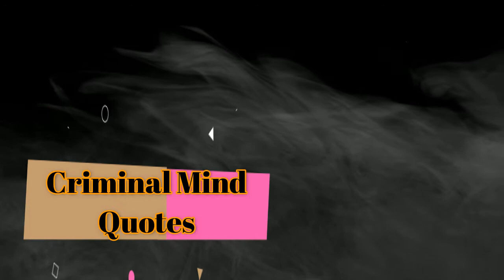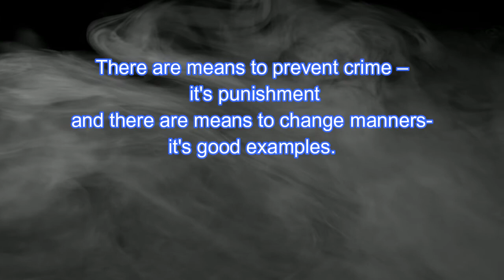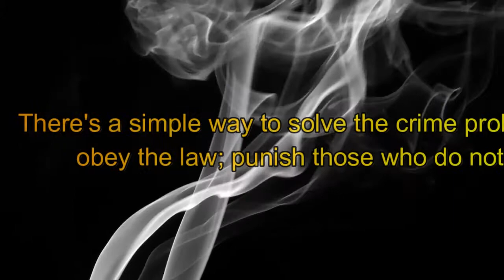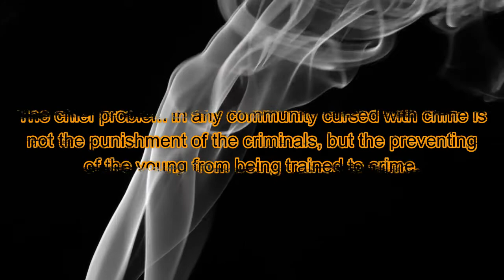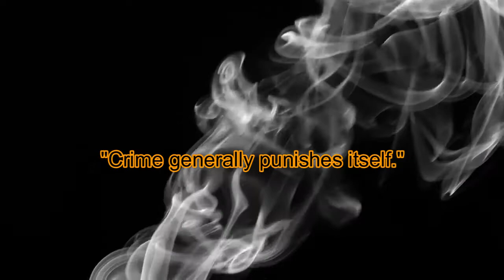Quotes about Crime || Crime & Criminal Quotes || Interesting Facts about Crime